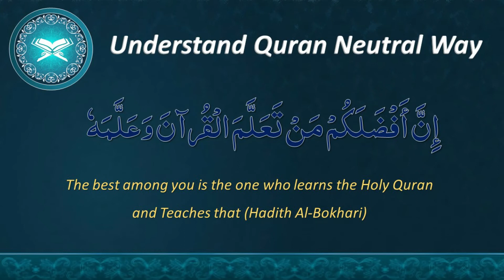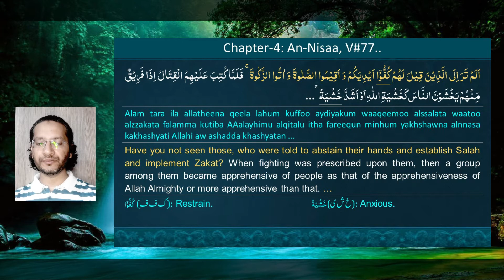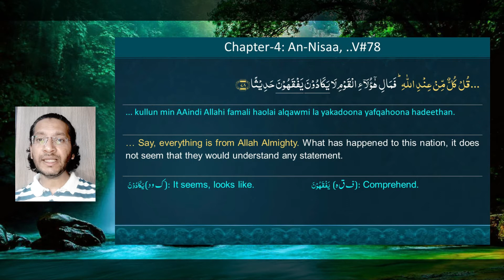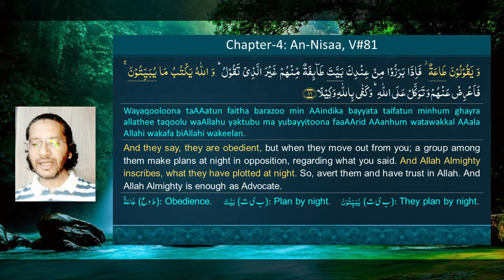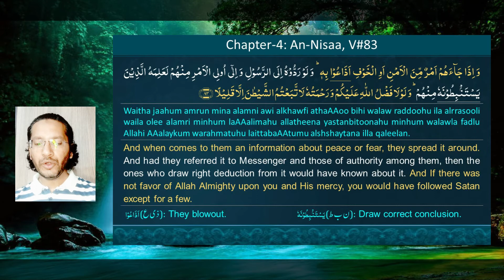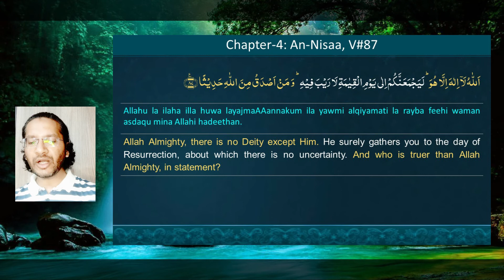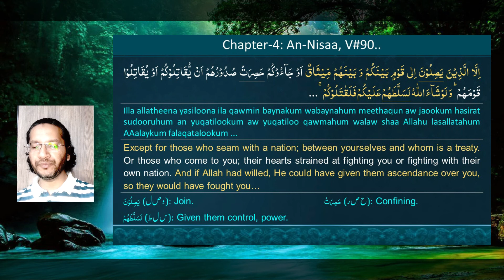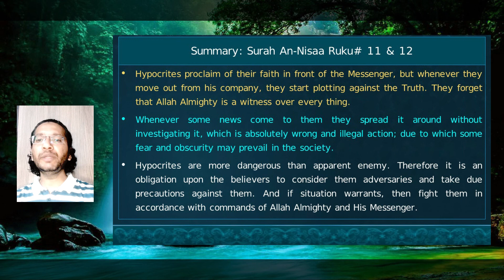QE#058 |Quran in Eng|An-Nisaa,Ruku-11&12|Tran & Des| Goodness from Allah Badness from ourselves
Translation and explanation in this video are based upon research work by Azeemia Roohani Library, Misrial Road, Rawalpindi.  This video covers Ruku-11 & 12 of Surah An-Nisaa (The Women), verses 77 to 91. Explanation of the Arabic text of the Quran has been made in English while difficult or new Arabic words have been explained by the help of root words. This video highlights following aspects:
• The true believers combat is only for the approbation of Allah Almighty and His Messenger (ﷺ). They fight satanic powers irrespective of their mightiness and superiority.
• A group of proclaimers of belief remained happy in performing routine activities, but when they were told to strive in the way of Allah Almighty, they became dreadful of the adversaries and started making lame excuses because of the terror of death.
• Whatever good we receive, it is from Allah Almighty, while any pain or distress is because of our own deeds.
• Hypocrites proclaim of their faith in front of the Messenger, but whenever they move out from his company, they start plotting against the Truth. They forget that Allah Almighty is a witness over everything.
• Whenever some news come to them, they spread it around without investigating it, which is absolutely wrong and illegal action; due to which some fear and obscurity may prevail in the society.
• Hypocrites are more dangerous than apparent enemy. Therefore, it is an obligation upon the believers to consider them adversaries and take due precautions against them. And if situation warrants, then fight them in accordance with commands of Allah Almighty and His Messenger.

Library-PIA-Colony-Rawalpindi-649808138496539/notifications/